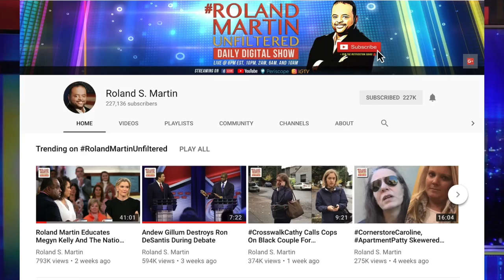This Shirt Saves Lives ...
Roland Martin is proud to wear thisshirtsaveslives and support kids fighting cancer St. Jude. Please join Roland and countless others in the movement and get your shirt at thisshirtsaveslives.org.